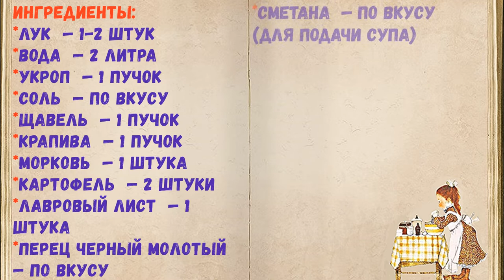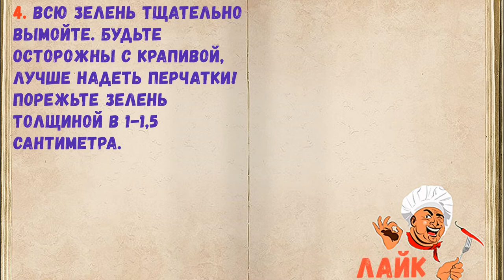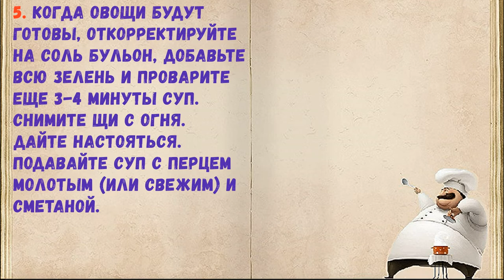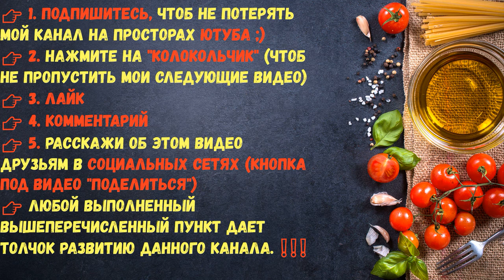Щи Из Щавеля И Крапивы / Книга Рецептов / Bon Appetit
✅ Щи Из Щавеля И Крапивы 👇

Ингредиенты:
*Лук  — 1-2 Штук
*Щавель  — 1 Пучок
*Крапива  — 1 Пучок
*Сметана  — По вкусу (для подачи супа)

👉Пошаговое приготовление 👇

Щи - это суп, характерной особенностью которого является кисловатый вкус. Обычно щи "кислят" капустой, яблоками или щавелем. Загустить его можно мукой или картошкой, а вот "забелить" только сметаной!

1. Подготовьте продукты для супа. Воду доведите до кипения, посолите по вкусу. Пучки зелени должны быть большими, не менее 150 граммов каждый.

2. Очистите и порежьте все овощи небольшими кусочками. Из специй можно использовать лавровый лист, перец (горошком или молотый), коренья.

3. Отправьте в кипящую воду овощи, проварите 20 минут, то есть до полной готовности.

4. Всю зелень тщательно вымойте. Будьте осторожны с крапивой, лучше надеть перчатки! Порежьте зелень толщиной в 1-1,5 сантиметра.

5. Когда овощи будут готовы, откорректируйте на соль бульон, добавьте всю зелень и проварите еще 3-4 минуты суп. Снимите щи с огня. Дайте настояться. Подавайте суп с перцем молотым (или свежим) и сметаной.